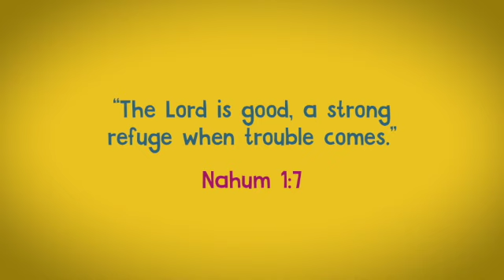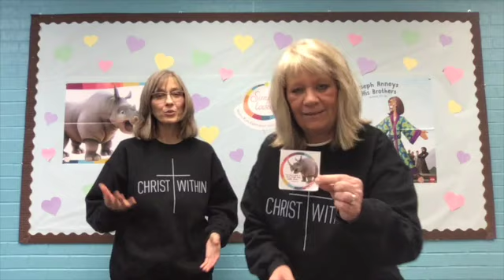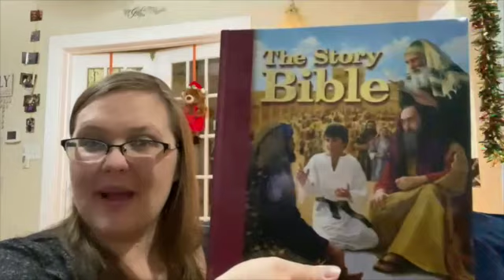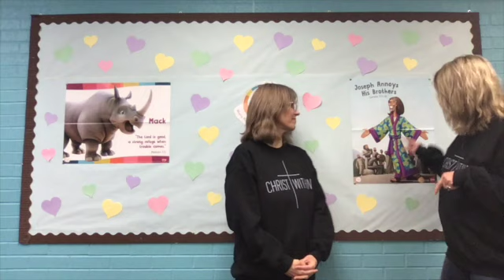Simply Loved Sunday School January 17, 2021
Here is our Simply Loved Sunday School lesson for January 17, 2021.  Today we will learn about how Joseph annoyed his brothers and needed God's help.  God is good!